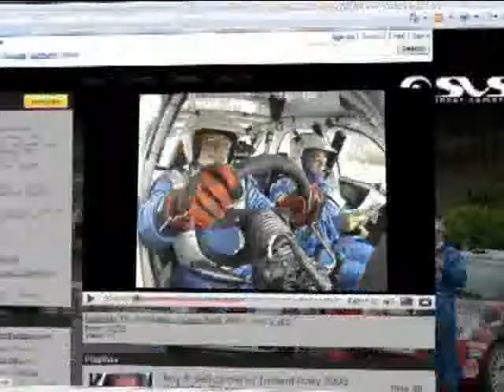2011 Dick Bailey Wexford Stages Rally - David Condell & Declan Stafford - Stage 9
SVS Incar camera Footage of David Condell & Declan Stafford in their Ford Escort Mk2.
Upload Requested By: Declan Stafford.

This is Stage 9 of the 2011 Riverbank House Hotel Wexford Dick Bailey Stages Rally.